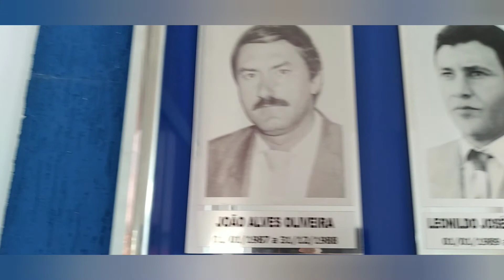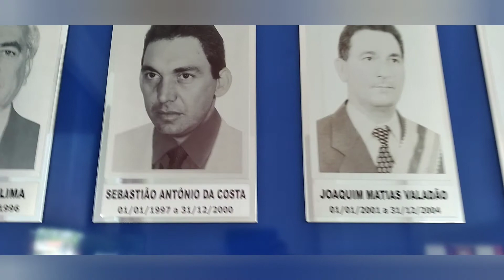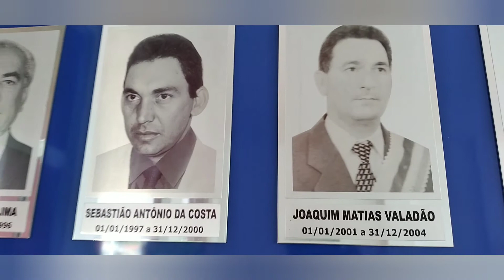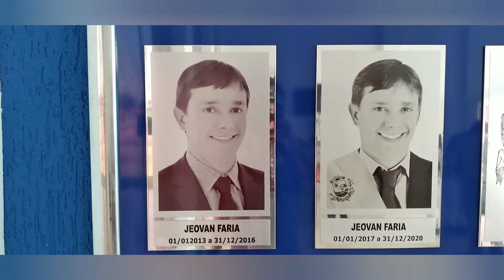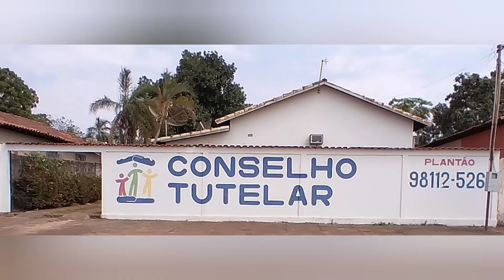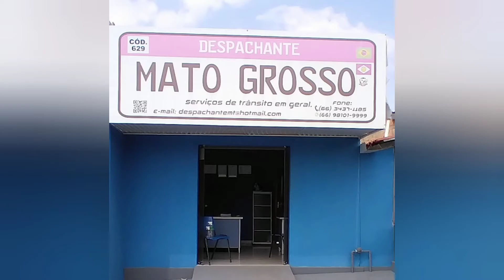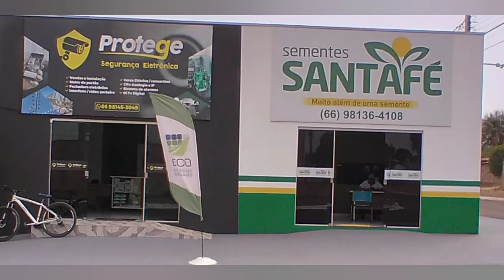Como está nossa CAMPINÁPOLIS, Vista aérea da CIDADE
Campinápolis é um município brasileiro do estado de Mato Grosso. Localiza-se a uma latitude 14º32'35" sul e a uma longitude 52º47'39" oeste, estando a uma altitude de 450 metros. Sua população estimada em 2017 foi estimada em 15 386 habitantes. Possui uma área de 5.967 km². Wikipédia

Clima: Tropical

veja também

projeto sem fins lucrativo. Você pode apoiar essa ideia.
00:00 Introdução
00:37 entrada de Campinápolis e vista aérea
01:48 prefeitos de Campinápolis
04:08 órgãos do município
06:33 Igrejas
07:19 comércio
09:32 turismo
10:07 hino de Campinápolis